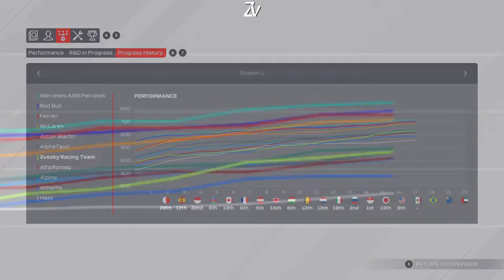CRAZY BATTLES! | F1 2021 My Team Career Part 17 - Mexico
F1 2021 MyTeam Career Part 17! Crazy Battles at the Mexican Grand Prix!